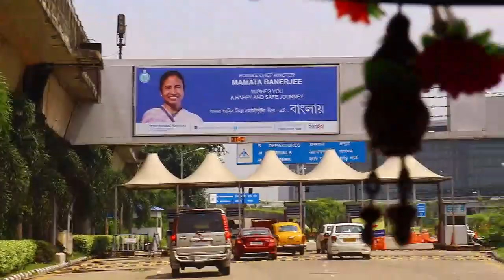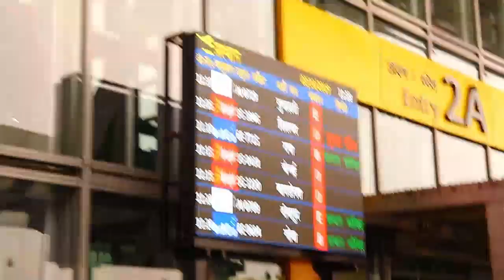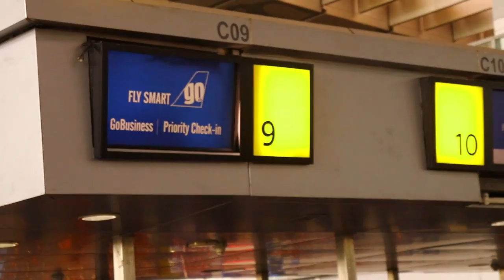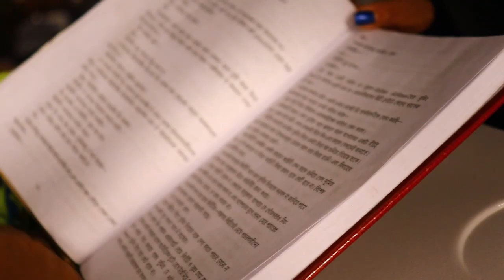## পুজোতে কলকাতা থেকে দিল্লী র long journey##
কেমন আছো বন্ধুরা. আমি ভালো আছি, চলো তোমাদের কে পুজোতে ঘুরিয়ে অানি.